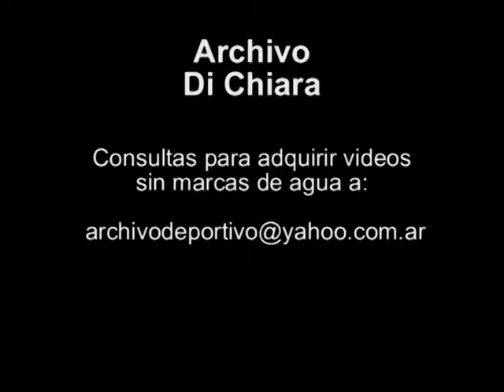Georgina Rey gana Premio ACE - Entrega Malena Solda 2002 V-05015 - DiFilm